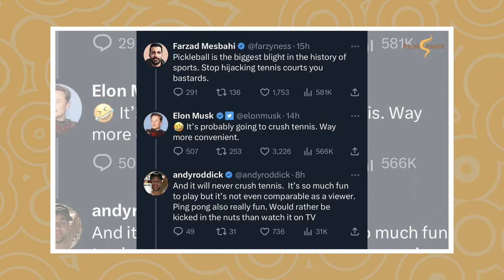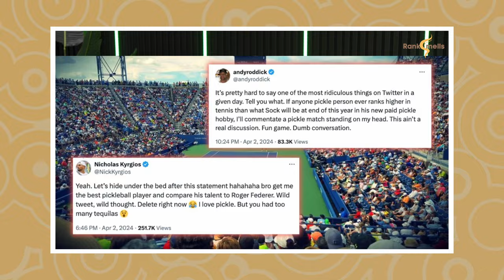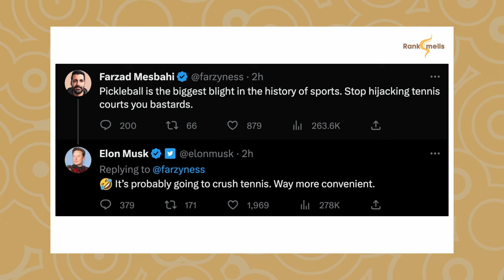Elon Musk Ranks Pickleball Over Tennis—Andy Roddick Isn’t Having It!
Elon Musk vs. Andy Roddick in a pickleball vs. tennis showdown! When Musk tweeted that pickleball would soon overtake tennis in popularity, tennis legend Andy Roddick fired back, saying he’d “rather be kicked in the nuts than watch pickleball on TV.”

This lighthearted Twitter clash dives into the rivalry between tennis, a global legacy sport, and the fast-growing pickleball scene, now boasting over 36 million U.S. players. Could pickleball ever truly rival tennis’s prestige and worldwide appeal? Tune in to explore the playful feud and the future of racket sports!